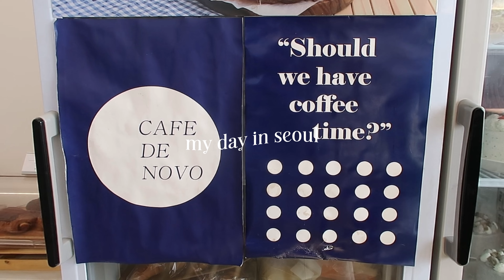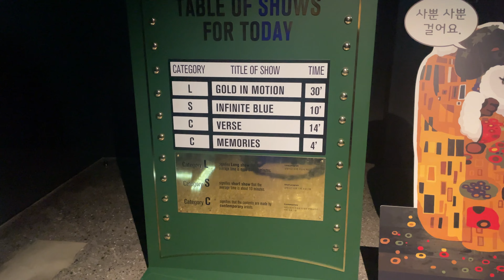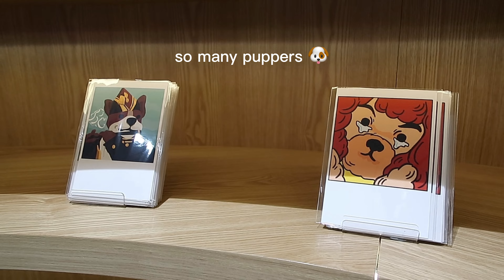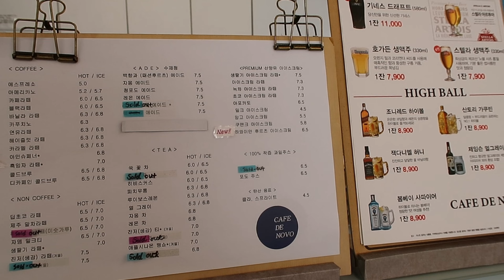a day in seoul vlog 🇰🇷☕️ cafe and exhibit day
Hey guys! Bad news is my mom's trip had a slight bump BUT I still got to enjoy to exhibit and day with tori! I hope you enjoy this short lil vlog 🤍